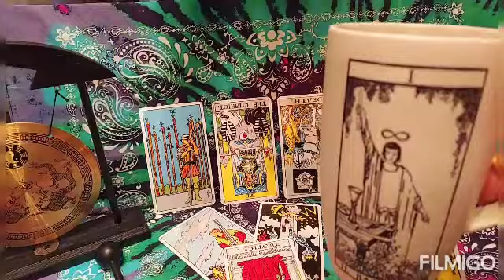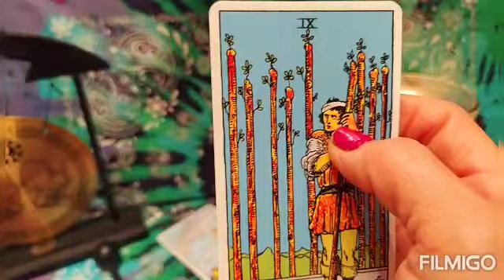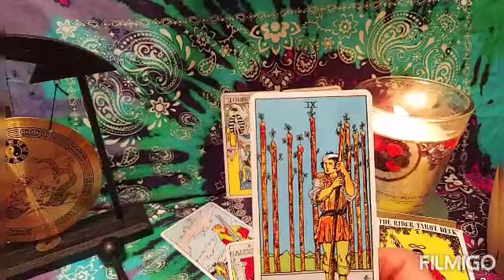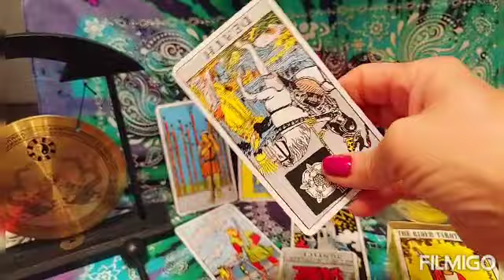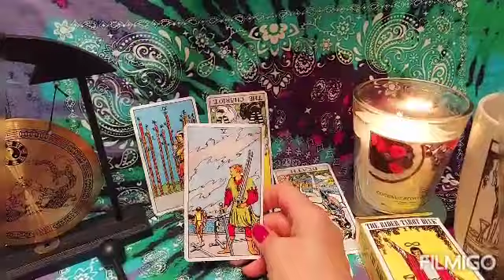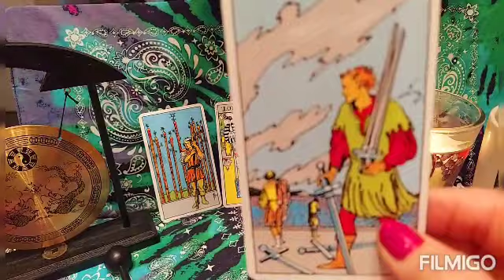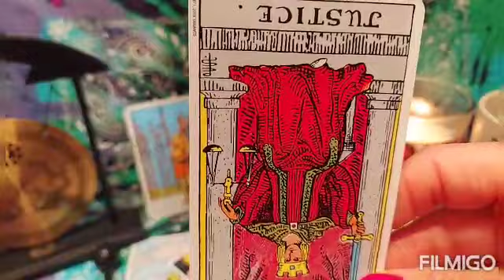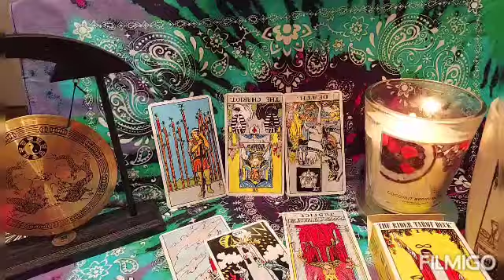JUSTIN EVANS/MISSING/WHAT REALLY HAPPENED!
However it does not reflect on my own personal thoughts and feelings.
This video is not intended to discredit or defame anybody's name and character.

IF YOU MISS YOUR APPOINTMENT WITH ME THERE WILL BE MO REFUNDS !